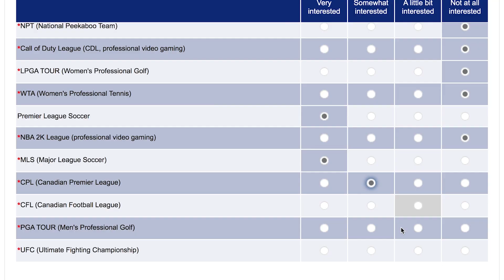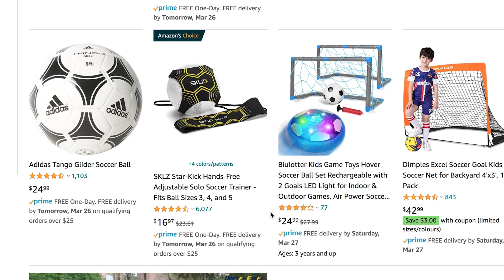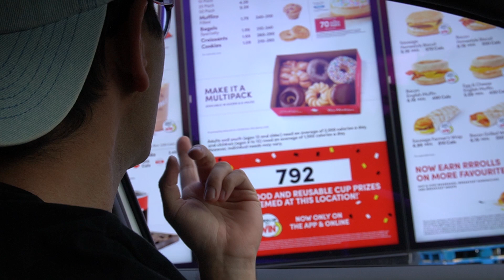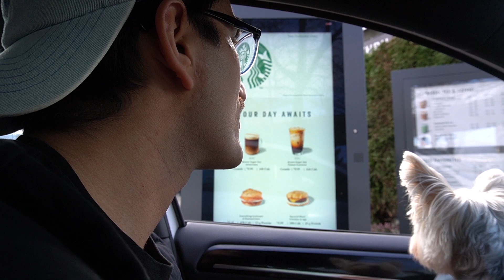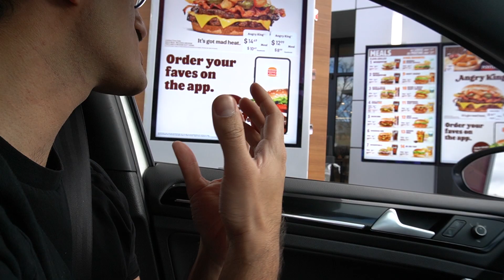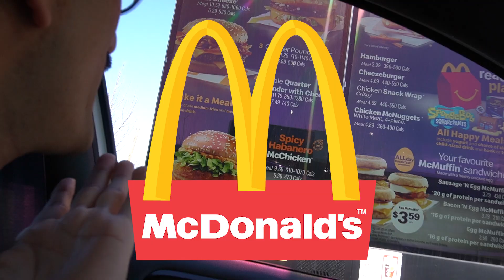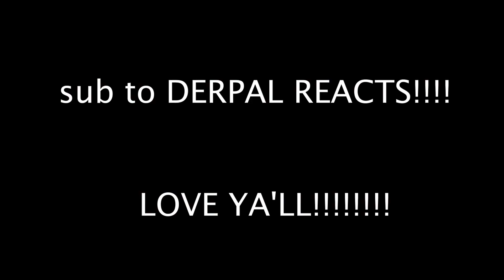We Ate Only The Most CHEAPEST ITEM On The MENU For 24 Hours!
Try out Opinion Outpost for Free!!